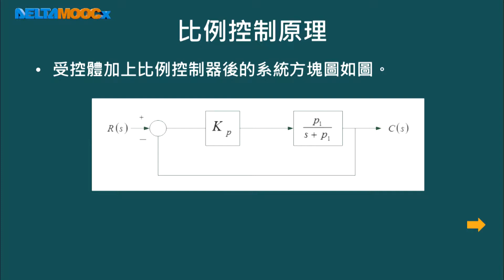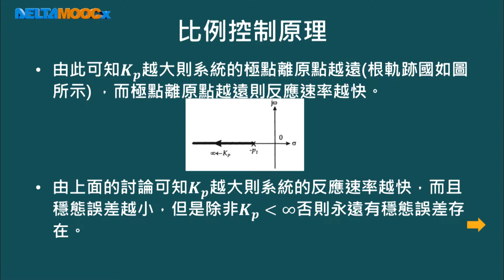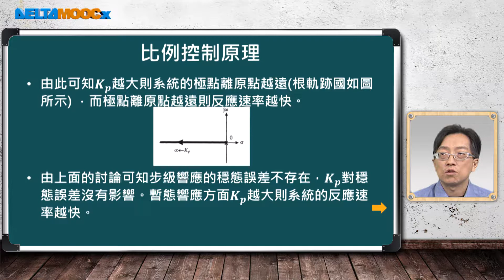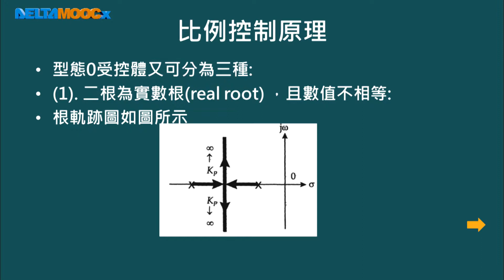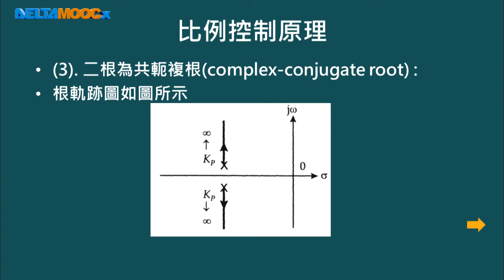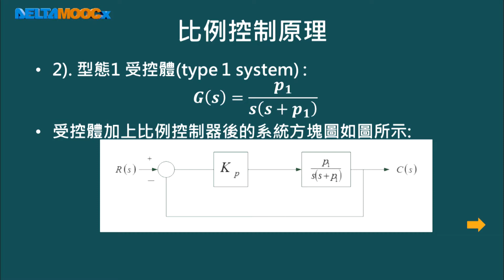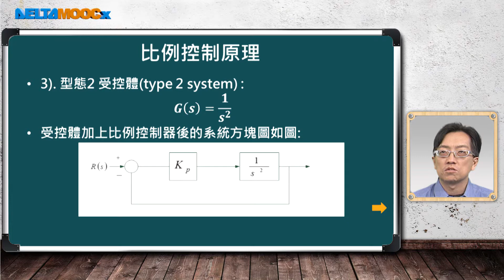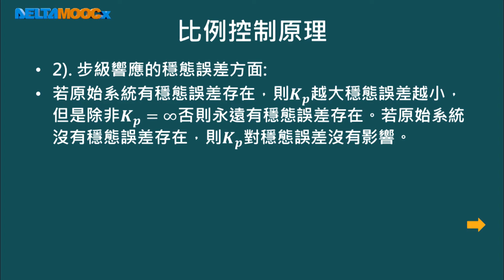自動化系統設計與實務_毛偉龍_單元十六：直流馬達控制實驗(一)_PART 3：比例控制原理